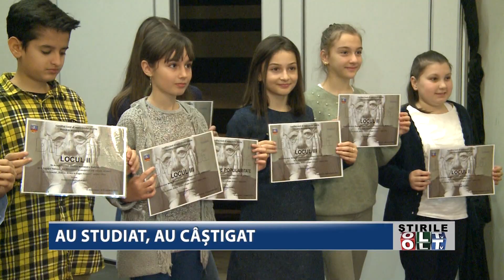AU STUDIAT AU CASTIGAT 0712